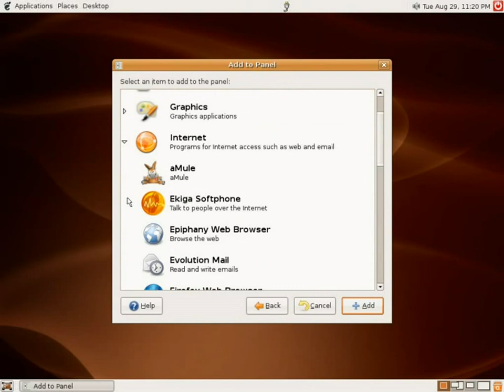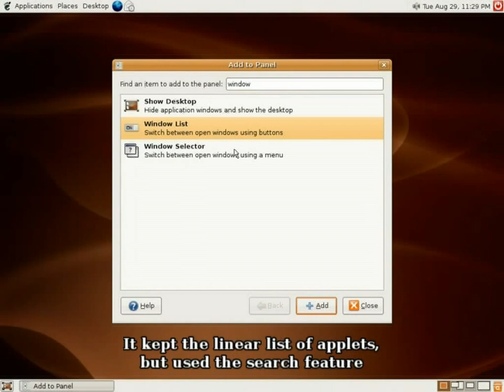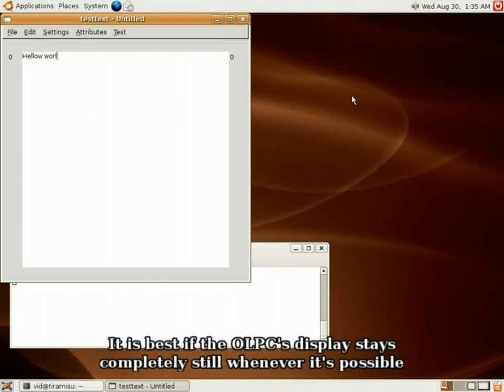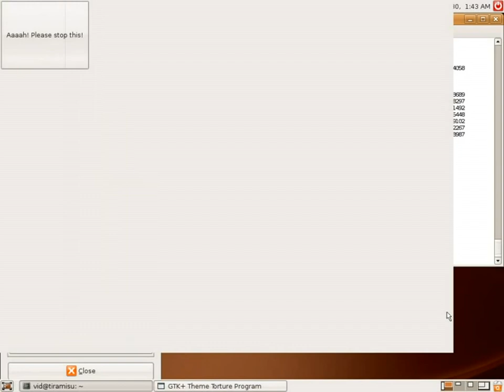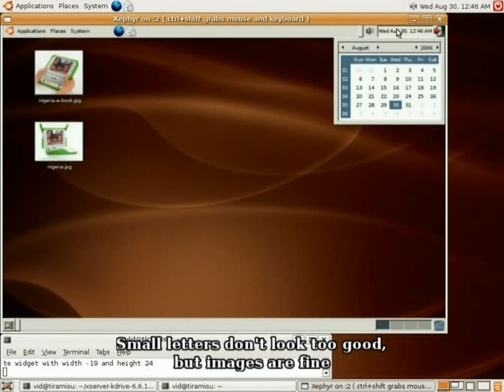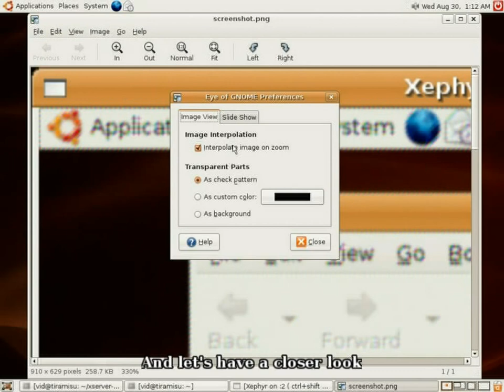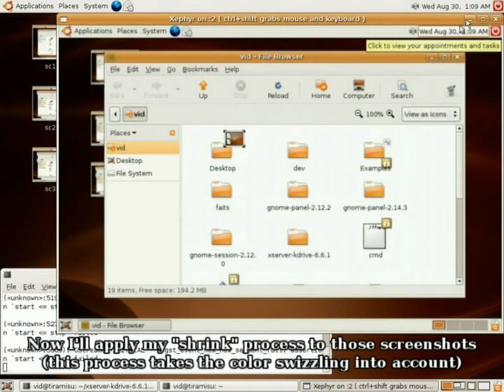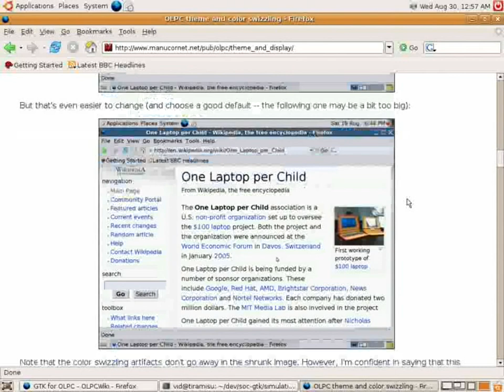Google Summer of Code 2005 & 2006 video report -- Manu Cornet